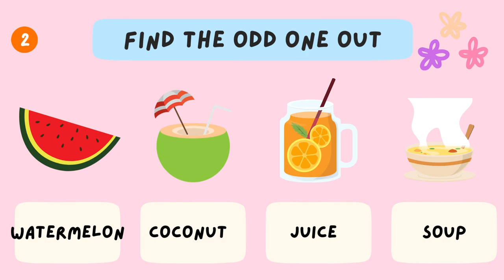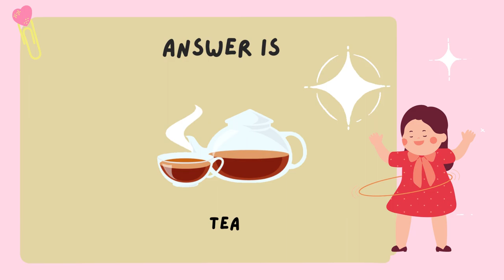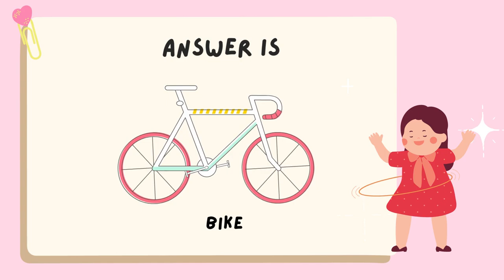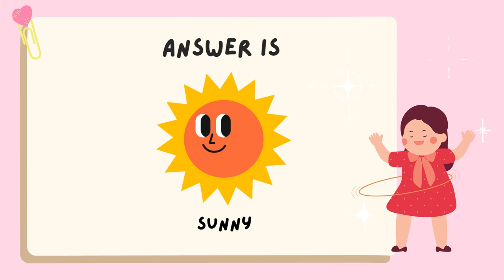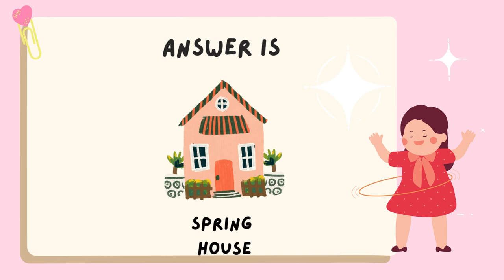Find The Odd One Out | Seasons | Part 4 | Practice My Worksheets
Perfect for kindergarten kids. Let them find this odd one out in the topic  Seasons. Kids love to find these odd one out.

Practice My Worksheets is a educational channel where you can find educational games like quizzes, scrambled words, odd one out, interesting riddles, and so on. You can also find free printable worksheets for kids which will be helpful for parents and teachers.

"PRACTICE MAKES YOU EXCELLENT" so just keep practicing
Sharing is caring ..so keep sharing with your friends and family.. It would be helpful for someone.